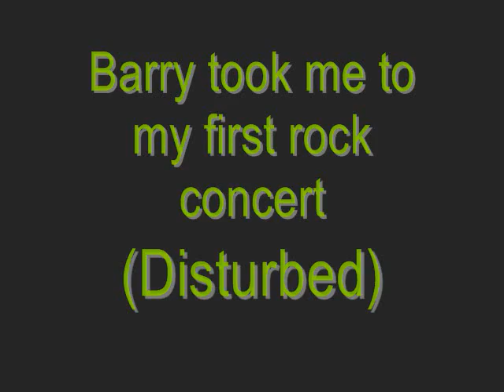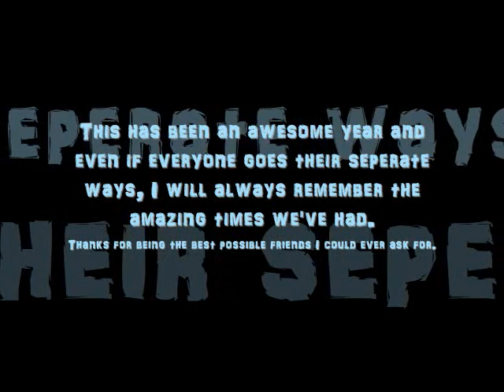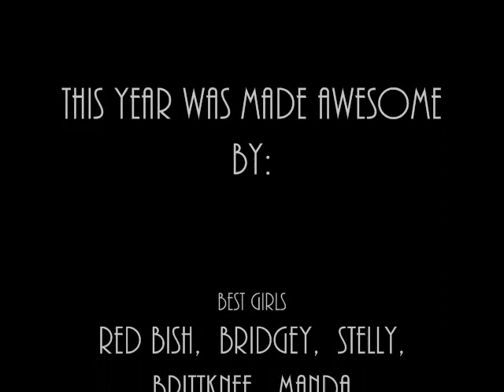senior year 0001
I decided to make this for the end of my senior year. =]